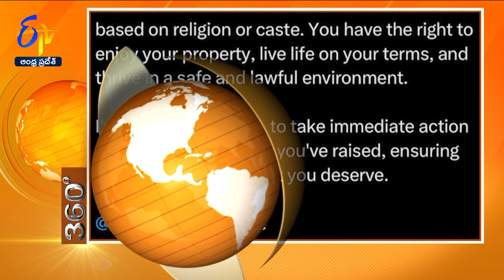1 PM | 11th December 2024 | ETV 360 | News Headlines| ETV Andhra Pradesh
11th December 2024 | 1 PM | ETV 360 | News Headlines | ETV Andhra Pradesh